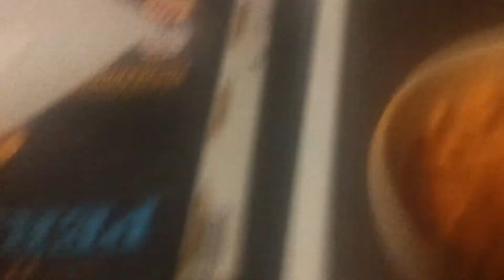Special Effects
Using state-of-the-art technology on my Samsung Galaxy S2, I am able to present to you this amazing effect.